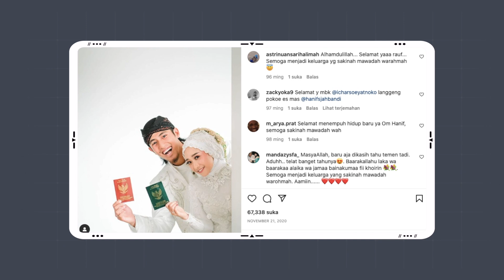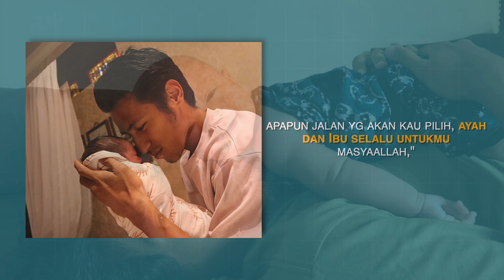Sukses Bikin Aremanita Patah Hati! Bongkar Kisah Cinta Hanif Sjahbandi Dengan Icha Ratnasari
Sejak musim lalu ada cerita unik di Arema FC, kali ini terkait urusan asmara. Ada tiga pemain muda yang mengalami cinta lokasi dengan perempuan yang masih berada di lingkup internal Arema FC, satu di antaranya Hanif Sjahbandi. dengan siapa cinta Hanif berlabuh? mari kita simak videonya.